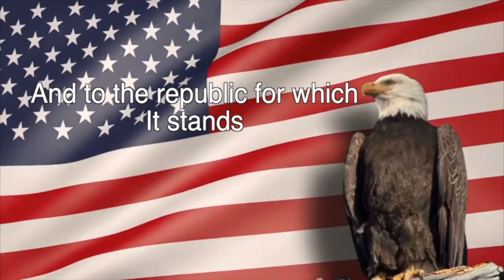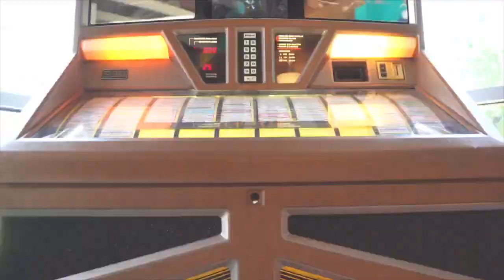SPTV: April 3, 2024